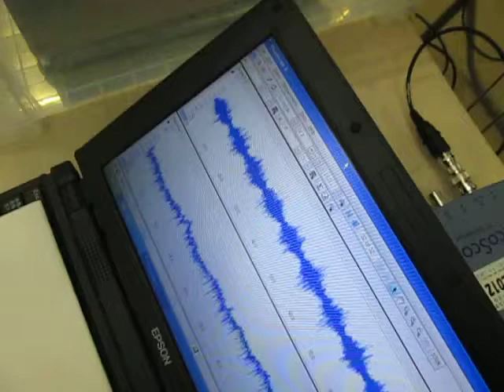超音波‹測定・解析›（超音波テスター：：超音波システム研究所）